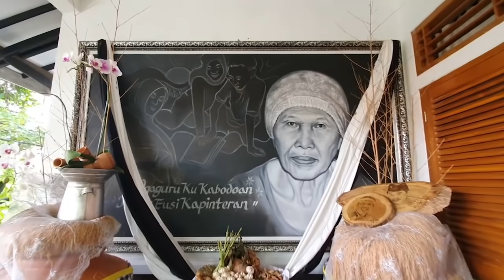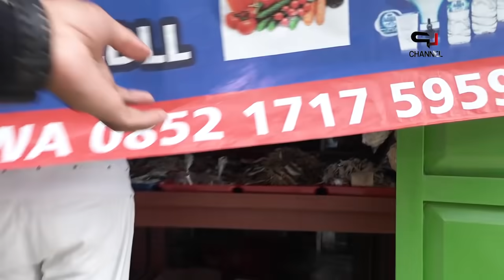HAJI UDIN KEMBALI BERAKSI BIKIN BAHAGIA | MAK DASEM TETAP CARI UANG MESKI USIA 80 TH